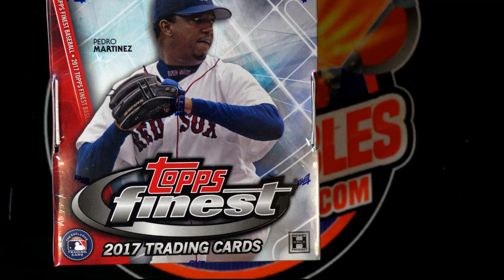2017 TOPPS FINEST BASEBALL FILL B ID 17FINESTBB202